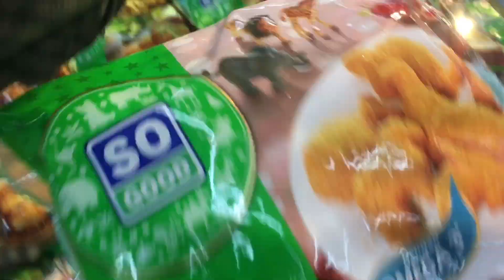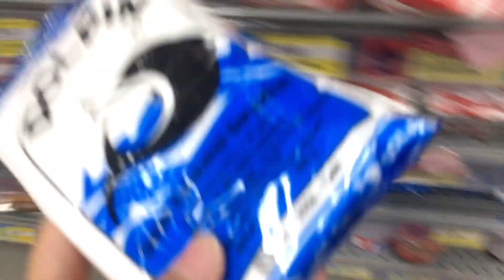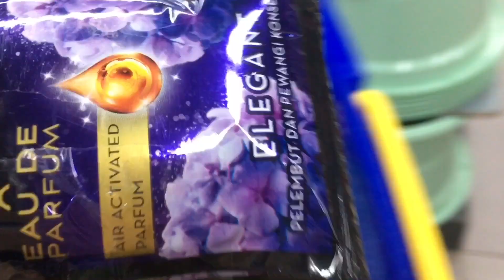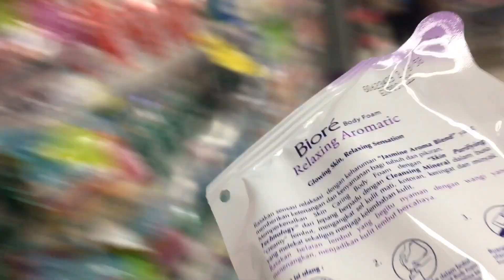A Day In My Life : Belanja Bulanan | Minimalism Indonesia | ASMR Vlog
Kembali lagi dengan video A Day In My Life berupa kegiatan belanja bulananku di bulan Juli kemarin hihihi, emang kalau belanja bulanan kadang serunya di akhir bulan karena ga terlalu rame banyak orang. Kegiatan belanja bulananku ini hanya untuk dokumentasi dan semoga bisa menginspirasi juga :D

Seneng aja mendokumentasikan A Day In My life ke dalam youtobe! semoga bisa membawa kebaikan didalamnya yaaaa, terimakasih sudah support video-videoku walaupun emang gak terlalu aestetic banget huhu cuma belajar biar makin enak untuk ditonton.

Aku pake aplikasi health yang ada di iphone/ aplikasi tracking steps yang ada di android juga. Dan baru pertama kali pake aplikasi relive ternyata seru :D kalian coba deh buat happy happy aja biar ke track udah berapa jauh sih kita jalan/lari/sepedahan

Please watch my video in HD ya teman-teman biar lebih keren kualitas video yang kalian tonton :D

📹 what i use :
Record : Iphone 6s
Editing : Inshot and Imovie